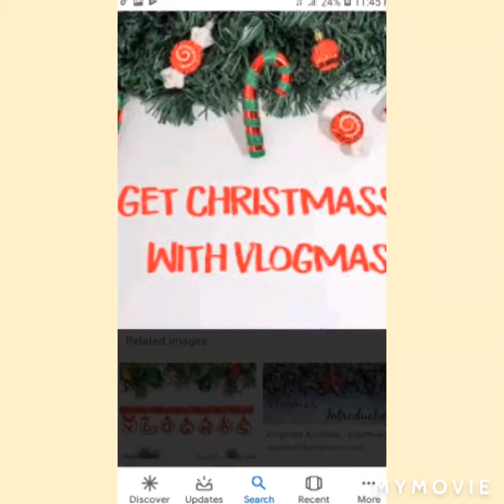VLOGMAS PRACTICE!!! THIS ISNT VLOGMAS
This isn't vlogmas yet just a sneak peek of the vlogs we will be doing!!!
Emily's channel:
Emily avila.

"Day in the life of dance moms" tiny url or .watch. depending on your device also search "day in the life of dance moms" On YouTube.